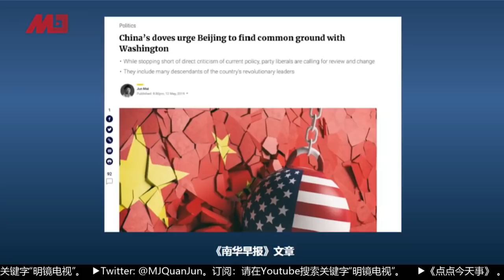何频 陈小平：黄奇帆金灿荣背后是谁？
现在美国两党都对制裁中国达成共识，国内对中国的态度已基本合流。习近平有可能在贸易战的打击下会提前下课，因为他有体制内的压力。黄奇帆和金灿荣最近使劲发话，金就是语言嚣张，而黄借助专业术语来向习近平传达观点，他们代表了中共内部的两种声音，金提的建议是稀土牌，国债牌，和打掉美国企业在中国市场的牌。而黄的观点是相对比较缓和的，他就是一个经济自由派，推荐经商合法化。两位先生还谈论到了重庆当初的发展，以及中国的鹰派和鸽派是怎么回事？媒体现在将黄和金的话语放大，是要向美国传达什么观点？何频先生认为金灿荣和民族主义的哗众取丑是让中美关系恶化。现在公安和政法系统就是被扫的对象，习近平现在就是不能让舆论破坏自己的权力。陈小平先生认为黄奇帆就是给习近平泼冷水

主讲人：何频 陈小平